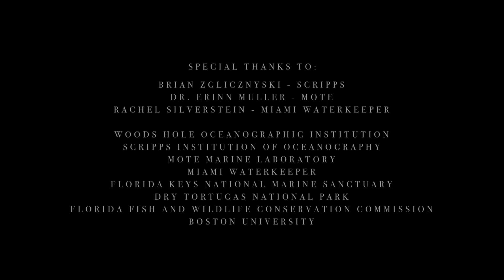Saving America's Great Barrier Reef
In the backyard of the city hosting SuperbowlLIV, you’ll find the only near-shore coralreef in the continental U.S. "America’s Great Barrier Reef" is so ecologically valuable that it has grown to play a major economic role in Florida's economy, (according to NOAA: $8.5 billion) for fisheries, tourism, and storm protection, among much more. However since the '70s, the reef has declined by over 80 percent. Follow the team from @scrippsoceanography, Mote Marine Lab, and Woods Hole Oceanographic Institution as they survey 250 miles of the Florida reef tract over two weeks on a mission to save this ecosystem.

CREDITS:
Executive Producers: Mark Dalio, Jonathan Schienberg
Producer and Director: Justin Silverman
Underwater Director of Photography: Lu Lamar
Topside Director of Photography and Drone Operator: Alexander Mandiola
Post Supervisor: Gabe Tanenhaus
Editors: Ryan Bell, Patrick Hopkins
Color Correction: Running Man Post
Audio Mix: Max Sound Recording
Social Producer: Erika Jarvis
Audio: Alexander Mandiola
2nd Camera Operator Patrick Hopkins
Science Consultant: Mattie Rodrigue